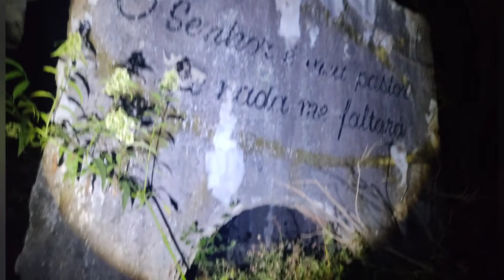FOMOS SURPREENDIDOS NESSA LENDA...olha só oque encontramos nela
.CANAIS QUE SUGIRO PRA VOCÊS ASSISTIREM